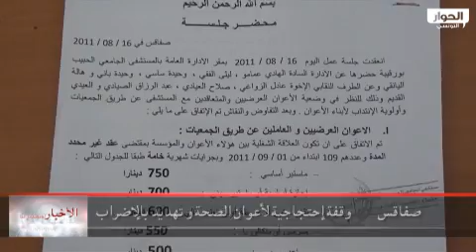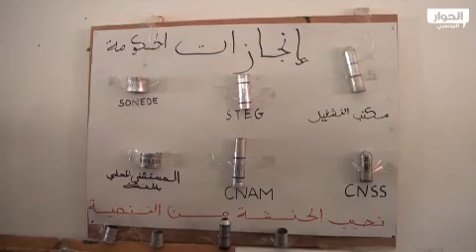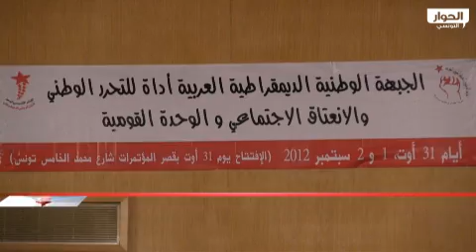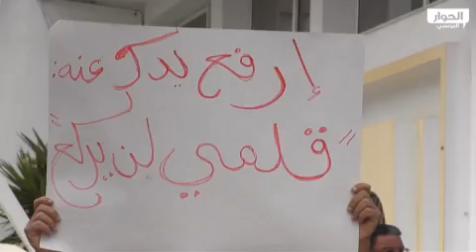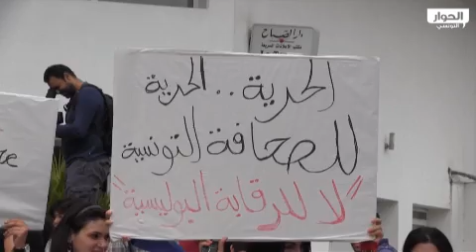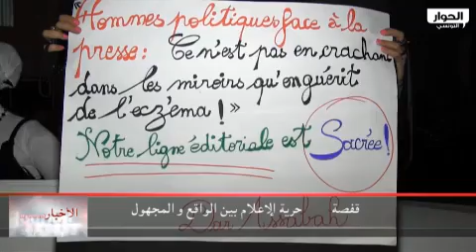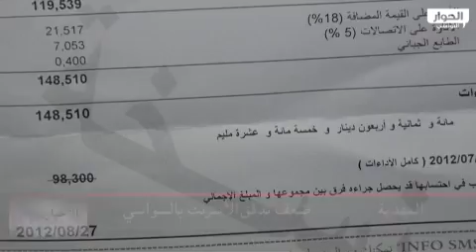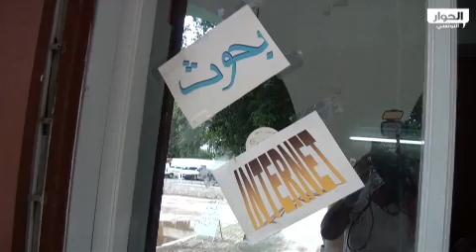نشرة الأخبار الرئيسية 1 سبتمبر 2012